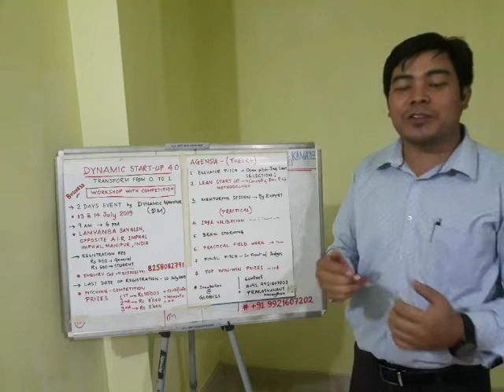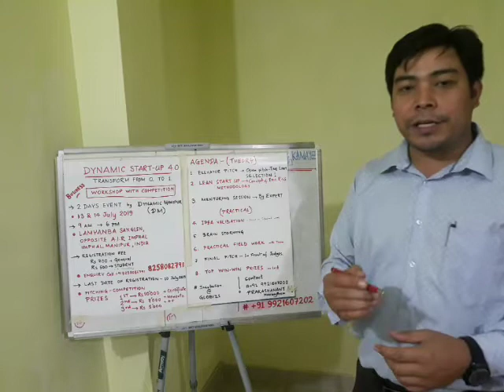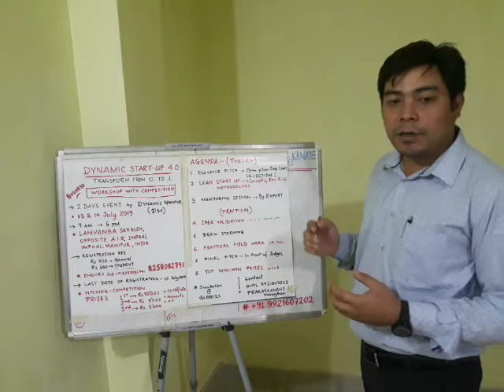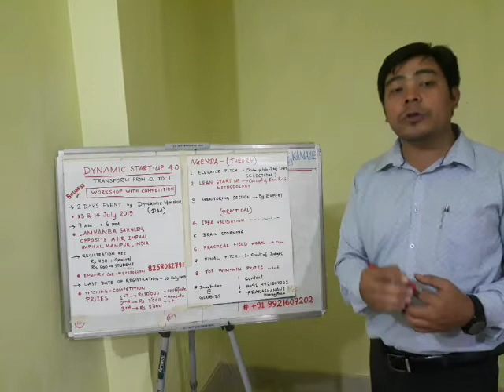Invitation : DYNAMIC START-UP 4.0 ( 2 Days Business Training Workshop 2019-Theory with Practical)-M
Manipuri Invitation :
DYNAMIC START-UP 4.0
 ( 2 Days Business Training Workshop 2019 -
 Theory with Practical)
13 & 14 july 2019,
Lamyanba sanglen, opposite All india radio, imphal east, Manipur.
Registration Fee :
Rs 700 for common people,
Rs 500 for student.
(Bring student ID Card)

Cash prizes
1 st prize Rs 10000.
2 nd prize Rs 7000.
3 rd prize Rs 5000.

Theory session,
Practical business session,
Pitching competition within limited fix duration.
Facility for incubation from GLOBIZS.

For more business support,
PRAKASHANANT MOIRANGTHEM
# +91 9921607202